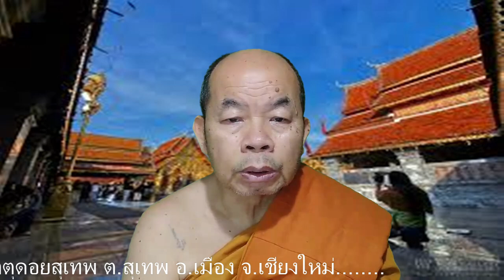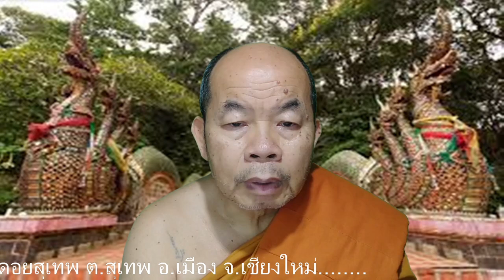ธรรมทัศน์ 16-08-67-24 โดย.พระครูปริยัติยานุศาสน์ วัดพระธาตุดอยสุเทพ ต.สุเทพ อ.เมือง จ.เชียงใหม่